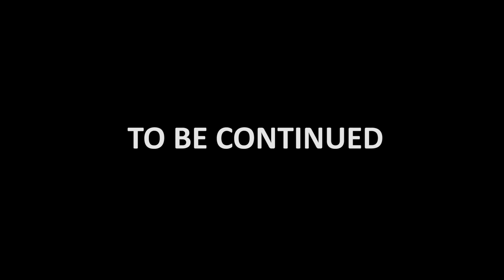For Better or For Cursed - Part 1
Amanda's been acting...different. The people who love her the most, including Matthew The Street Magician, came together to help her through this tough time.